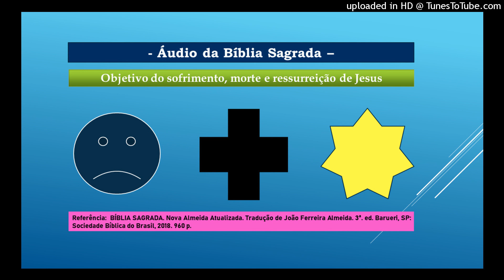Objetivo do sofrimento, morte e ressurreição de Jesus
Evangelho Segundo Lucas (24:13-53), pp. 811-812.
Referência:
Bíblia Sagrada - Harpa Cristã. Barueri, SP: Sociedade Bíblica do Brasil, Rio de Janeiro: Casa Publicadora das Assembleias de Deus. 1024 p. Tradução de João Ferreira Almeida. Edição Revista e Corrigida, 4ª edição. 2009.